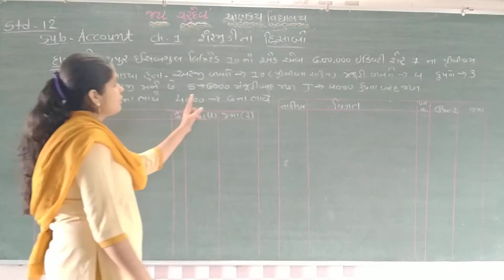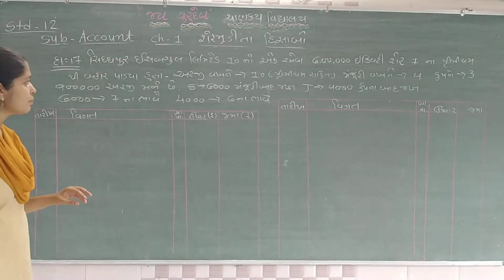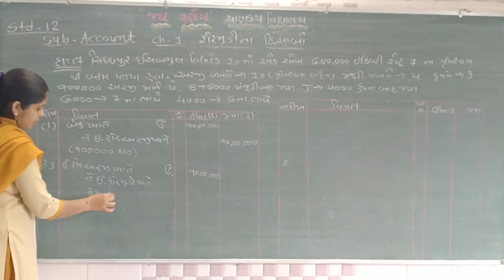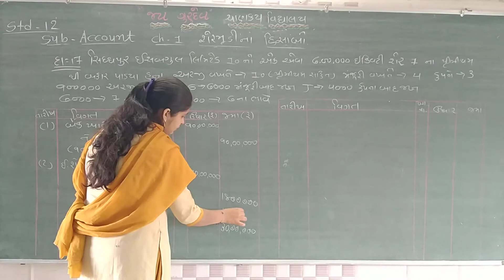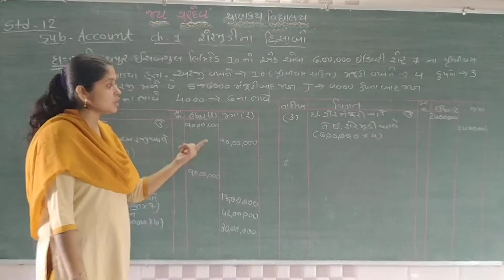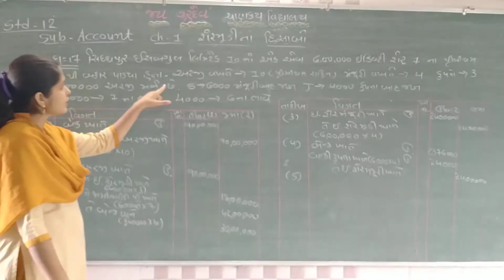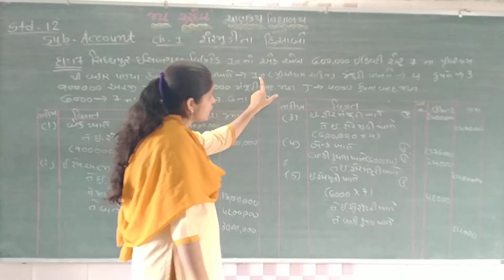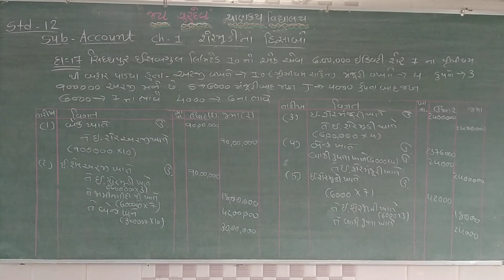std 12 account ભાગ ૨ chp 1 part 17